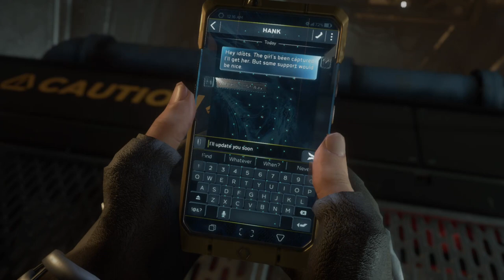Marvel's Avengers No Commentary Gameplay - 247VIDEOGAME.COM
• Social Media/Follow